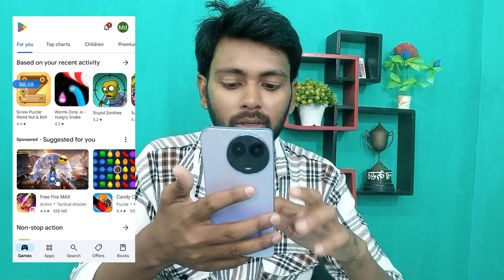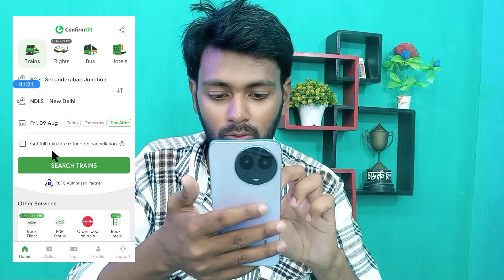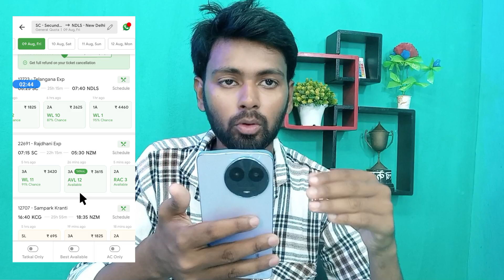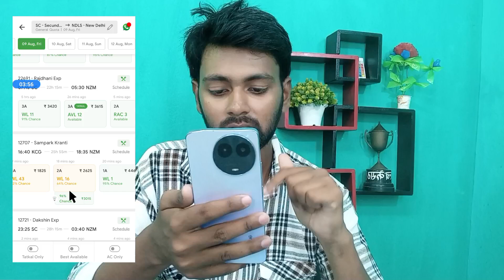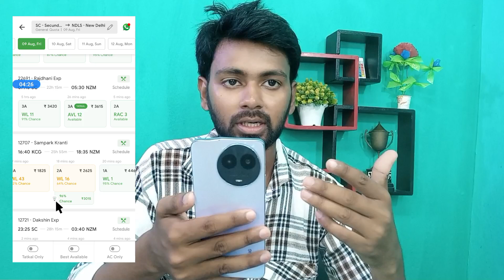Tatkal ticket book Krna sikhe | Tatkal ka baap aa gaya | Tatkal ticket ke liye best app